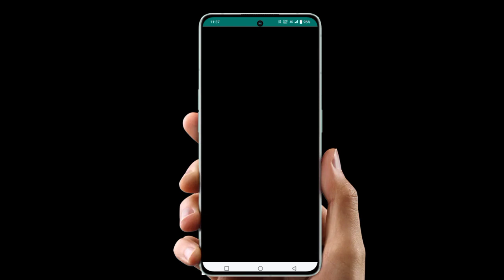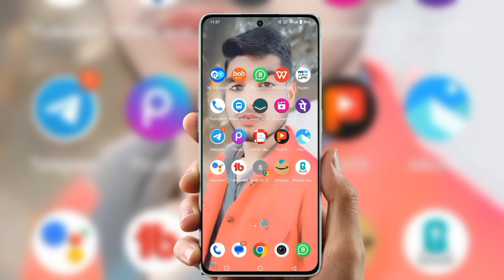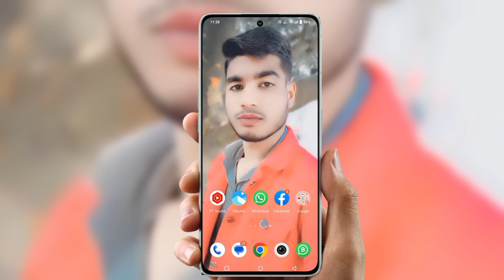WhatsApp me chat lock kaise hataye |whatsapp ke chat Unlock kaise kare 2023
cover Topic  :-

gb whatsapp me chat lock kaise
hataye
fm whatsapp me chat lock kaise
hataye
yo whatsapp me chat lock kaise
hataye
hataye fingerprint
whatsapp me chat lock kaise hataye
whatsapp group me chat lock kaise
hataye
gb whatsapp chat lock kaise hataye
whatsapp chat lock kaise hataye
gb whatsapp par kisi ki chat par lock
kaise hataye
fm whatsapp par chat lock kaise
hataye
hataye
whatsapp chat par fingerprint lock
kaise hataye